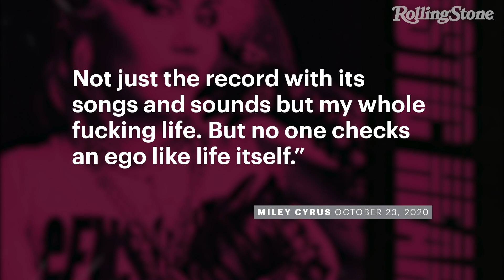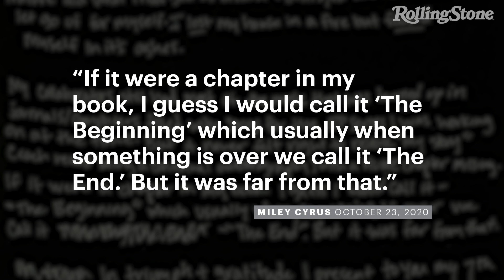Miley Cyrus Announces Seventh Album ‘Plastic Hearts’ | RS News 10/23/20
Miley Cyrus has officially announced her seventh album Plastic Hearts. The 27-year-old kicked off the cycle with the Stevie Nicks-sampling single “Midnight Sky” this summer.

Plastic Hearts will be released on November 27th, shortly after the singer turns 28. The pink-and-black album cover was shot by legendary rock and roll photographer Mick Rock and will include 12 original songs, alongside her recent live covers of Blondie’s “Heart of Glass” and the Cranberries’ “Zombie.”

In a message Cyrus posted on social media, she reveals that she began the album two years ago when she thought she had the sound and her life figured out. “No one checks an ego like life itself,” she writes. In 2018, however, Cyrus and her then-husband Liam Hemsworth’s home was burned down in the Wolsey wildfires that raged across California. Her journals and computer contained the music meant for a series of EPs she had planned on releasing throughout 2019, but some of it was salvaged by her collaborators who had their own copies. She released the EP She Is Coming, but she ended up canceling the rest of the series because the songs had a “huge chapter missing.”